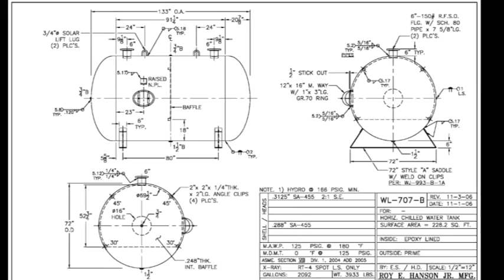Horizontal Chilled Water Buffer Tanks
Horizontal Chilled Water Buffer Tank Sizes
Increase your water systems’ volume with a horizontal chilled water buffer tank from Hanson Tank.
Without a buffer tank, rapid fluctuation of water temperature causes frequent stops and starts (“short cycling”) of the equipment. Horizontal Hanson CBT tank sizes can range from 235 to 4000 gallons.
The buffer tanks can be insulated with R-16 foam at an additional cost.